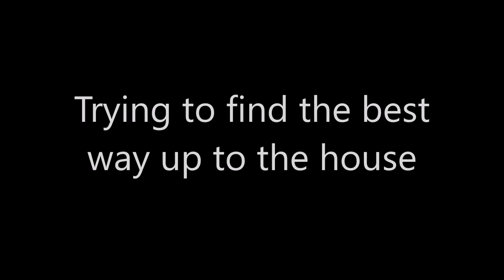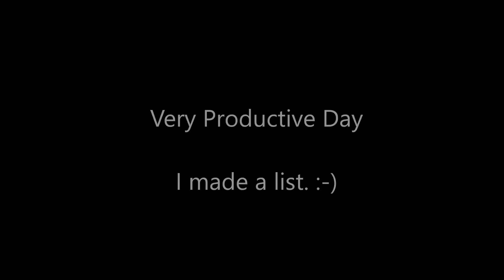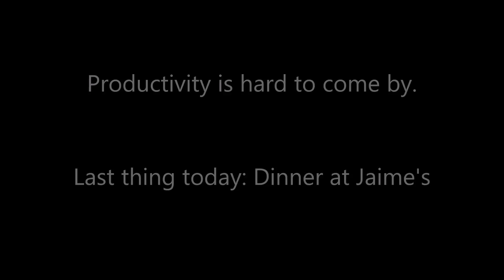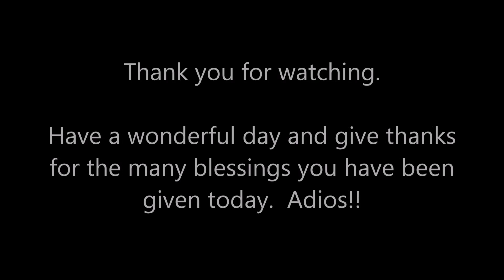Day 11 in Nica - Productive in Pala